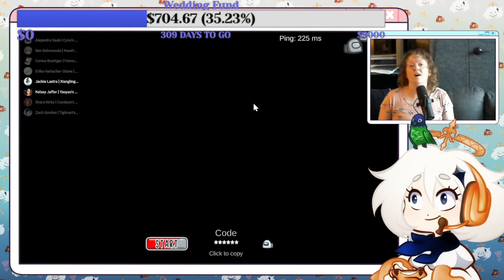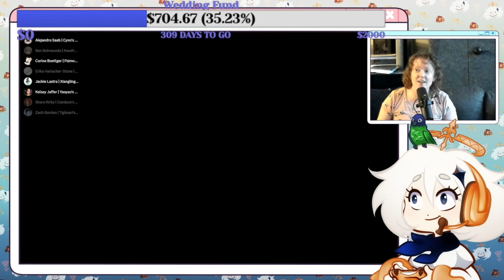Zachary Gordon: Tighnari's VA says... Genshin Voice Actor Among Us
Some of the Voice Actors of Genshin Impact play Among Us together!

Ben Balmaceda
Jackie Lastra
Shara Kirby
Kelsey Jaffer